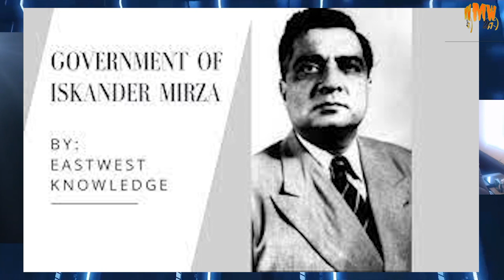Pakistan as Secular state or Religious |Quaid-e-Azam Concepts | Politics of Pakistan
Quaid-e-Azam_Mohammad_Ali_Jinnah
Hussain Shaheed Suhrawardy
حسین شہید سہروردی
# Maulana_Bhashani